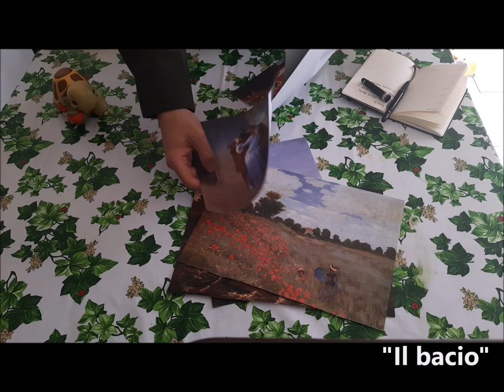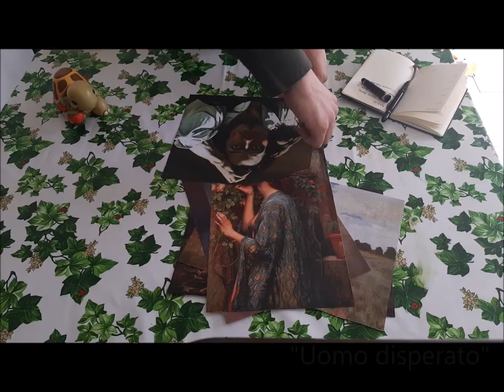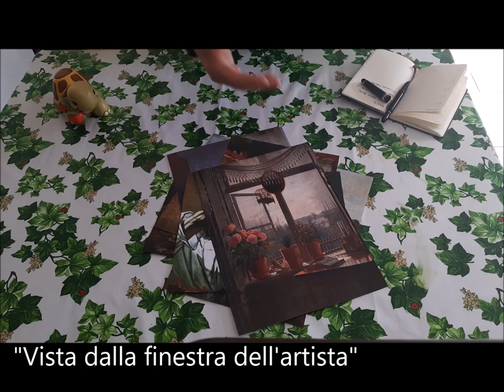4) Quinto - Ammiri (Prod. Feelo)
Quinto - Ammiri (Prod. Feelo)
Singolo numero 4 tratto dall'album "Birra scura".

Opere d'arte citate:
Viandante sul mare di nebbia - Caspar David Friedrich, 1818
La zattera della Medusa - Théodore Géricault, 1819
I papaveri - Claude Monet, 1873
Il bacio - Francesco Hayez, 1859
Uomo disperato - Gustave Courbet, 1844
Vista dalla finestra dell'artista - Martinus Christian Wesseltoft Rørbye, 1825
Veduta dal monte dopo un temporale - Thomas Cole, 1835
Monaco in riva al mare - Caspar David Friedrich, 1810
Il colosso - Francisco Goya, 1808